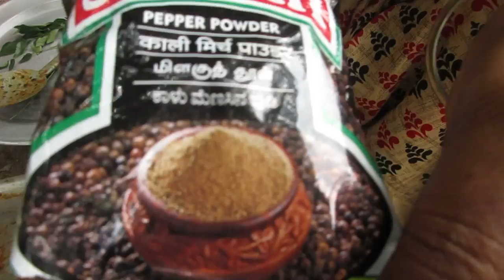Village Style GOAT LUNGS, LIVER GRAVY | Prepared By Mummy | VILLAGE FOOD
VILLAGE FOOD